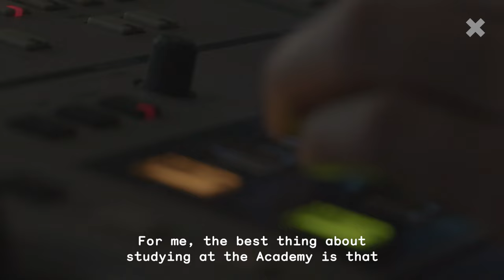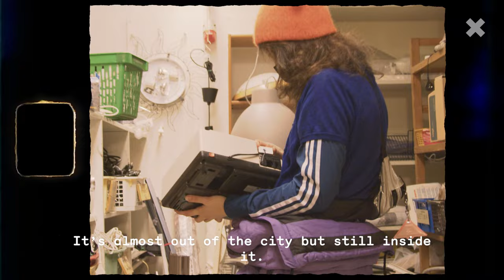Moving image student Xenia talks about her experiences at Uniarts Helsinki's Academy of Fine Arts.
Fine Arts degree student Xenia Ramm specialises in moving image. Here she talks about her studies and experiences at the University of the Arts Helsinki and what living is like in Helsinki.